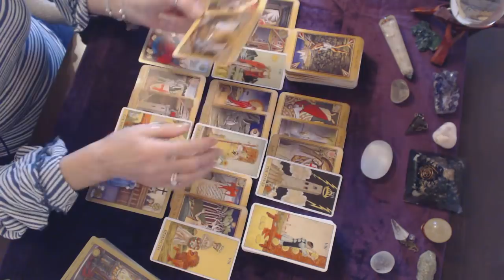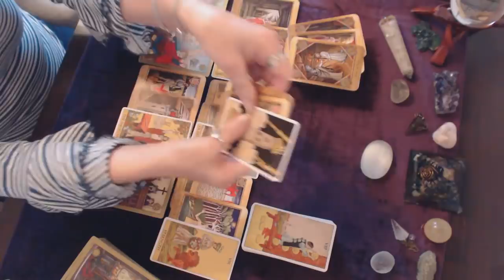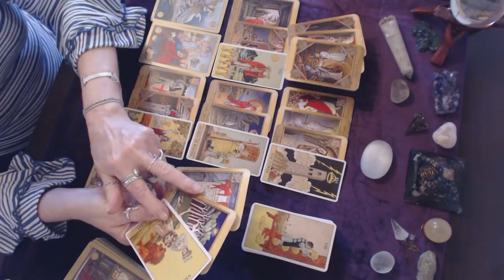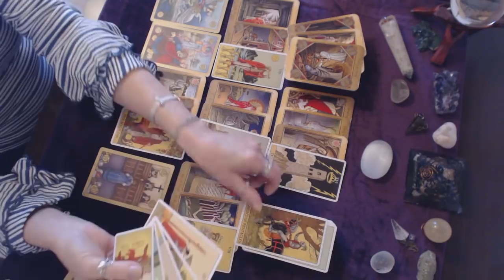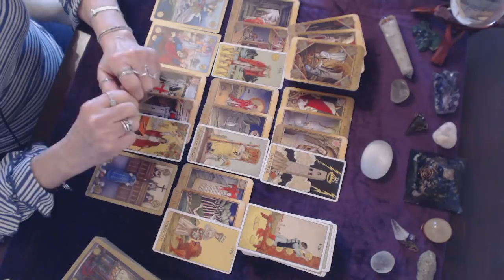Libra January 2019 1 to 15 Love Reading